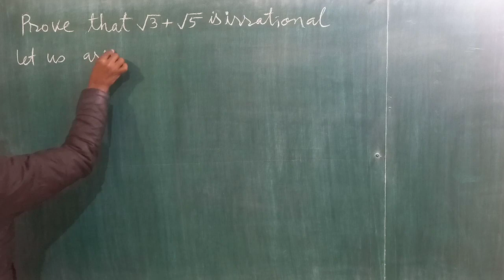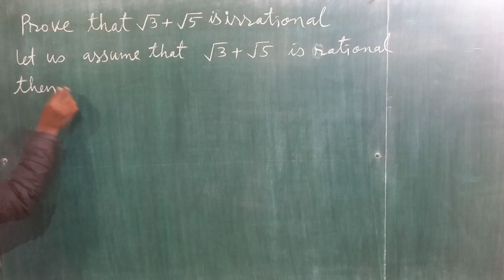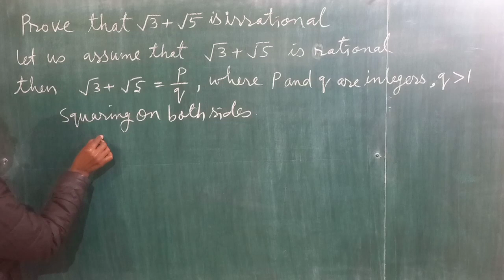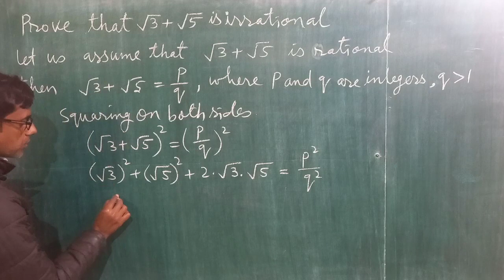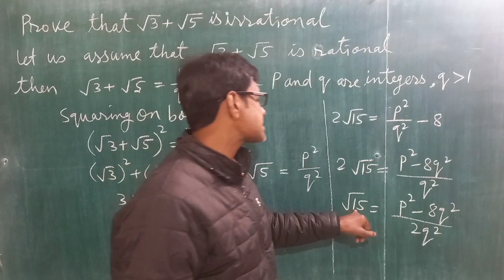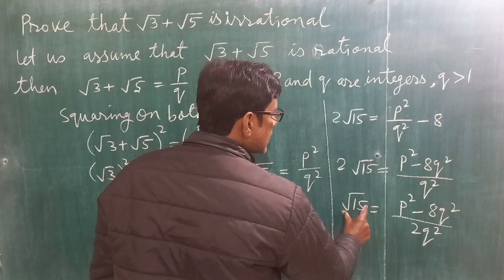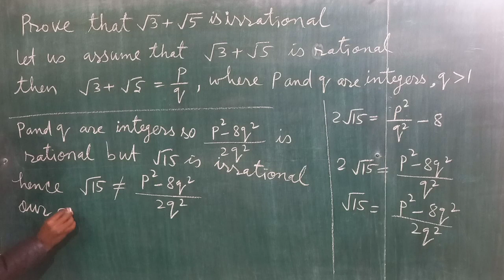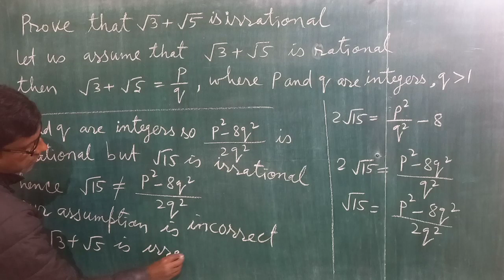Part 4 Maths Class 10th Real numbers ll Most important questions 2023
Solutions of Real numbers class 10 maths